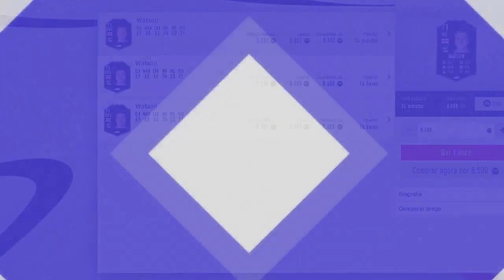🔥 FIFA 20 - LUCRO INSANO NO FUT I MELHOR DICA DE TRADE FIFA